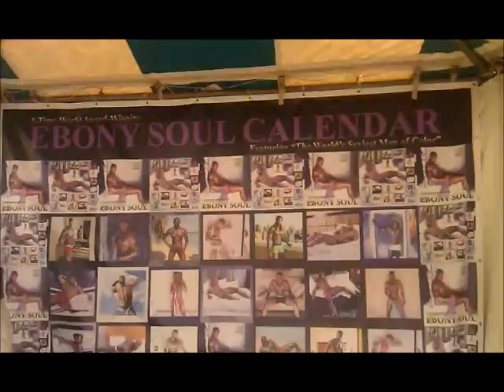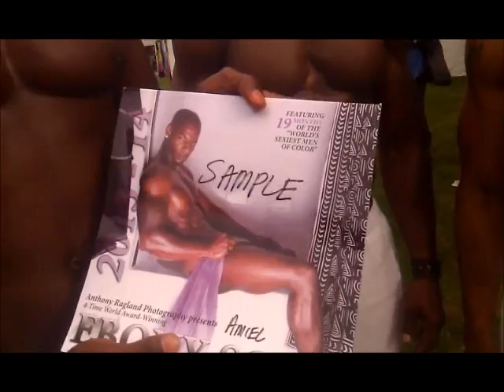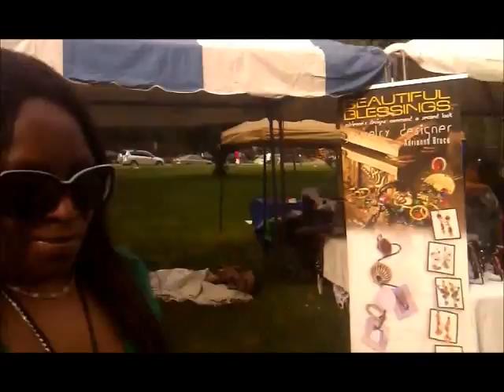Ebony Soul Calendar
Ebony Soul Models